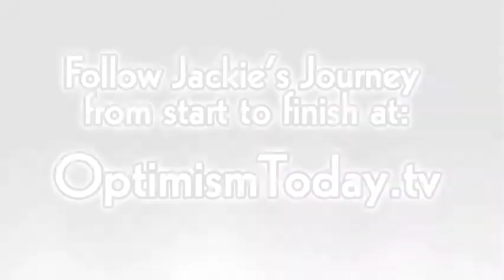Attitude is Everything-Ep. 7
This week, Trainer Jenn tests a few aspects of Jackie's total body strength by putting her through several circuits that included bench presses, leg presses, and kettlebells.

Through the process, Jenn learns that Jackie's shoulder stabilizers are a major weakness and will need to be addressed. Overall, though, Jackie manages to impress Trainer Jenn for the third week in a row.

Think you can fool your trainer? Think again. Jenn takes a moment to explain why you can't and how she KNOWS Jackie is sticking to the program!

For the killer finisher? The 100 Kettlebell Swing Challenge. It won't be pretty, but will Jackie be able to complete the challenge?